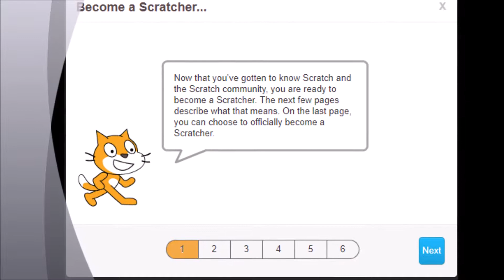Become a Scratcher...